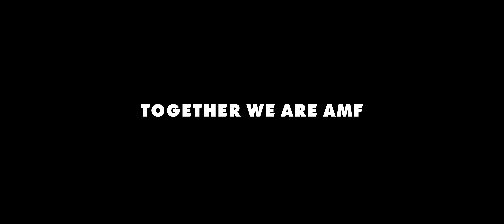Together We Are AMF